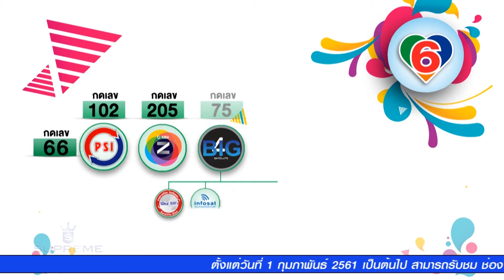SUPREME Ep1-1_01-02-61